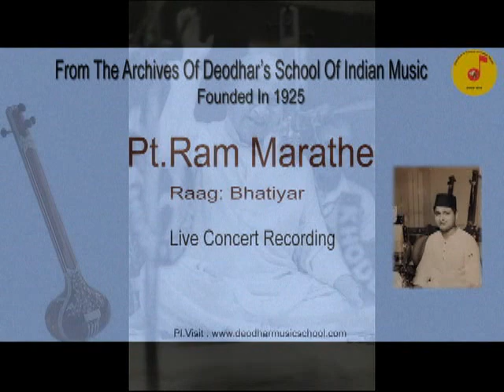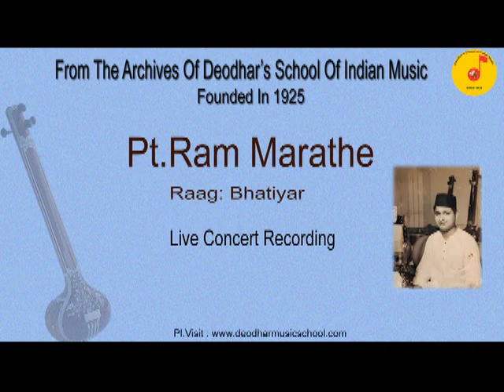From The Archives Of deodhar School Of Indian Music -Pt.Ram Marathe Raag-Bhatiyar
Ramchandra Purushottam Marathe (23 October 1924 – 4 October 1989), also known as Pandit Ram Marathe, was a renowned Indian Classical Vocalist,music director, singer, and actor on stage and in films.As a child actor, he performed the title role of Krishna in Prabhat Film Company's 1938 film,Gopal Krishna.He was disciple of Vilayat Hussain Khan,the maestro of Agra gharana of Hindustani classical music.Master Krishnarao Phulambrikar and others.Through Master krishnarao, he developed his Khayal style which had elements of different gharanas such as Jaipur, Gwalior and Agra.

Pandit Ram Marathe was born on 23 October 1924 at Pune and done his schooling at Bhave School. He joined Sagar Film Company in 1933 and acted in Mehboob Films like “Manmohan”, “Jagirdar” and “Vatan”. Subsequently he joined Prabhat Film Company in 1935 & acted in “Gopalkrishnan” under the direction of renowned Director Shri V. Shantaram. He was with Prabhat till 1940 and acted in number of Prabhat films notably “Admi” (Hindi) and “Manus” (Marathi). He acted as child prodigee/actor in more than 16 films.

He had inborn talent and aptitude towards Hindustani classical music and attracted to learn and gain command and mastery from the following Musical Maestroes :-
1)     Pandit Manohar Barve of Gwalior Gharana
2)     Pandit Mirashibuwa of Gwalior Gharana
3)     Master Krishnarao Phulambrikar a musical illuminary and an astute disciple of Pandit Bhaskarbuwa Bakhle
4)     Pandit Wamanrao Sadolikar & Mogubai Kurdikar of Jaipur Gharana
5)     Khan Saheb Vilayat Hussein Khan of Agra Gharana
6)     Pandit Jagannath Buwa Purohit popularly known as ‘Gunidas’ and an ardent devotee of Khan Saheb Vilayat Hussain Khan
7)     Also he had tabla training from Pt. Balubhaiyya Rukdikar, Pt. Jagannath Buwa Purohit & Ustad Ahmadjaan Thirkhawa

Concerts / performances:
He had performed in all the musical festivals at various places like Jalandhar, Patna, Lahore, Delhi, Gwalior, Calcutta, Banaras, Amritsar and almost all over the Maharashtra. His contribution to Indian classical music was recognized with several Awards for his unique and successful performances. He was “A-top grade” Hindustani Classical Artist of All India Radio.
Gayaki Speciality:
Since he had undergone a proper Tabla training, he had a great command on Taal and Layakari. He had special command on Rare–Anvat Ragas & Jod Ragas and he was highly recognized for his clear and fast tankriyas and also for Purity of Ragas. He always used to enrich his audience with various semi-classical forms like Khayal, Tarana, Tappa, Natyasangeet, Thumri, Dadra & Bhajans in his concerts. Unlike the present classical singers, his concerts used to last more than 5 hours with the powerful intensity and stamina.He must have performed at least 3500 mehfils all over india .

Awards & Recognitions:
•Maharashtra Government honoured the “Sangeet Bhushan” degree in 1961.
•Gold Medal by “Marathi Natya Parishad” at Balgandharva Anniversary in 1973.
•Recognition by Government of Maharashtra in 1981 for successful completion and continuous 30 years of career in Marathi Sangeet Rangbhumi.
•Honoured “Sangeet Chudamani Degree” by Jagadguru Shankaracharya of Puri.
•Thane Municipal Corporation awarded “Thane Bhushan Puraskar” for his honourable career in Music in 1985
•Prestigious “Jeevan Gaurav Puraskar” by Jagatik Marathi Parishad
•“Natya Gaurav Puraskar” by Pune Municipal Corporation in 1986
•Vishnudas Bhave Gaurav Puraskar in 1987
•Received Prestigious “Sangeet Natak Academy” Award in New Delhi in 1988 from Honorable President of India Shri Venkatraman
•Dr. Vasantrao Deshpande Puraskar in 1988
•Best Music Director Award in 1988
•Natya Darpan Puraskar in 1989 ….. and several others

His disciples includes many eminent classical singers like Pt. Ulhas Kashalkar, Pt.Sudhir Datar, Pt.Vishwanath Kanhere, Vishwanath Bagul, Yogini Joglekar, Shashikant Oak, Madhuwanti Dandekar, Sanjay Marathe & Mukund Marathe etc. (more than 50) and have got the training from him under the traditional Gurukul way of learning.